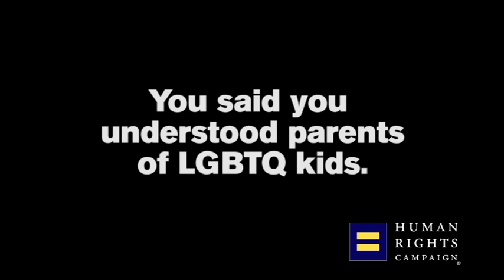Trump Administration Fails Trans Students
The actions of the Trump Administration to rescind transgender student protections are mean spirited and dangerous. HRC is proud to stand strong with transgender youth and their families in the face of this callous attack. It’s disgraceful that Trump, Sessions, and DeVos would encourage this kind of discrimination. Trans students deserve a government that will stand up for them -- not attack them.